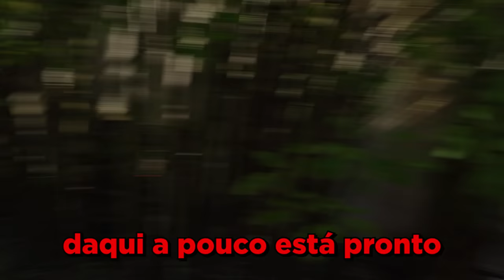O DESCONHECIDO FINGIU ESTAR FAZENDO UMA OBRA PARA ENTRAR NA MANSÃO! - INACREDITÁVEL!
O desconhecido enganou todo mundo fingindo ser um pedreiro que realmente iria fazer um serviço na mansão! Essa foi a estratégia mais esperta que ele usou até hoje porque ele conseguiu entrar na mansão tranquilamente! O que você acha disso?